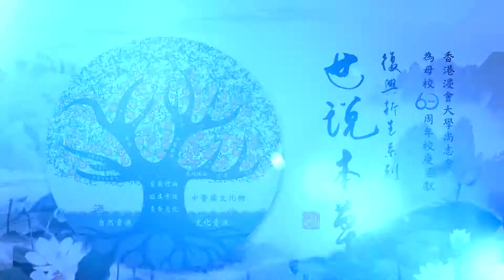《世說本草》第102集：菊花 The Chinese Materia Medica for us All